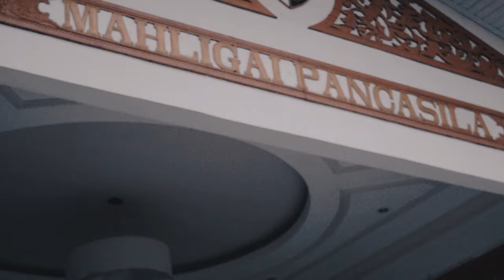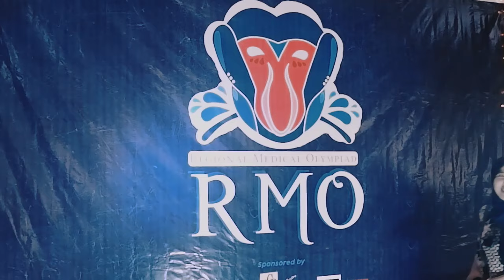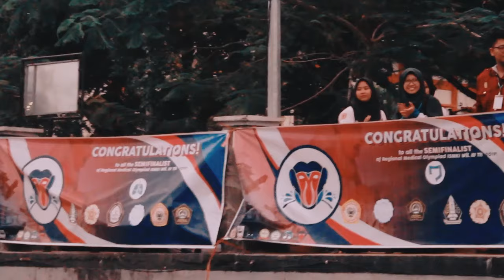Regional Medical Olympiad ISMKI Wilayah 3 Th. 2019 FK ULM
Regional Medical Olympiad (RMO) 2019 adalah kompetisi untuk mahasiswa/i kedokteran yang berada di bawah naungan ISMKI khususnya di wilayah 3 dan untuk pertama kalinya diadakan di wilayah 3. Diselenggarakan oleh Program Studi Pendidikan Dokter Fakultas Kedokteran Universitas Lambung Mangkurat di Banjarmasin, Kalimantan Selatan. Kompetisi ini terdiri dari 4 cabang yaitu Cardiorespiratory, Genitourinary, Musculoskeletal, dan Digestive. Bersama AIPKI wilayah 4 (Asosiasi Institusi Pendidikan Kedokteran wilayah 4) sebagai partner dalam pengadaan soal.